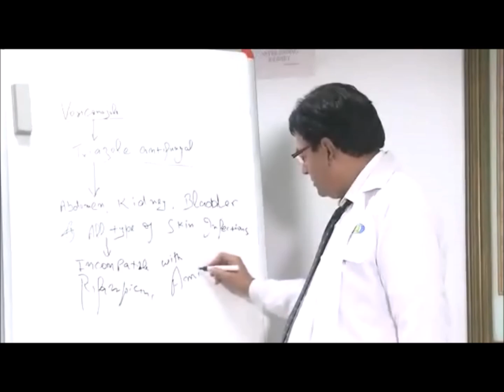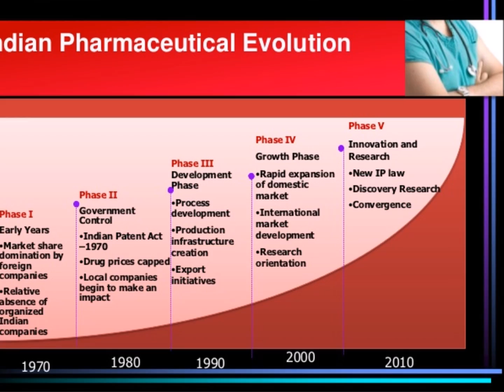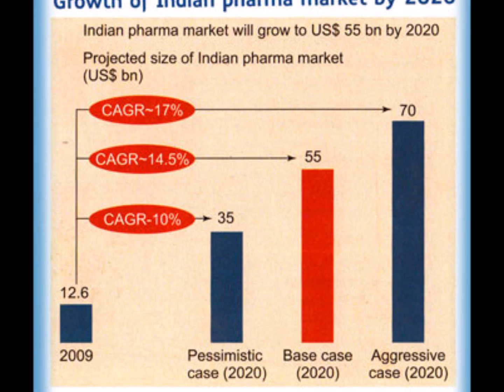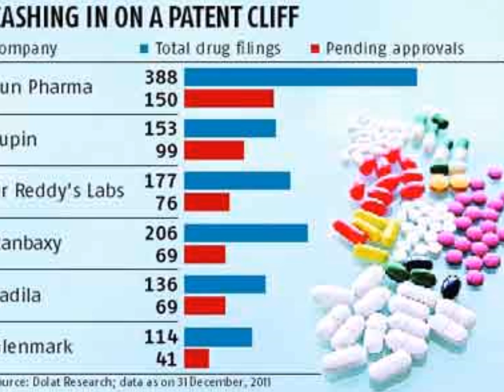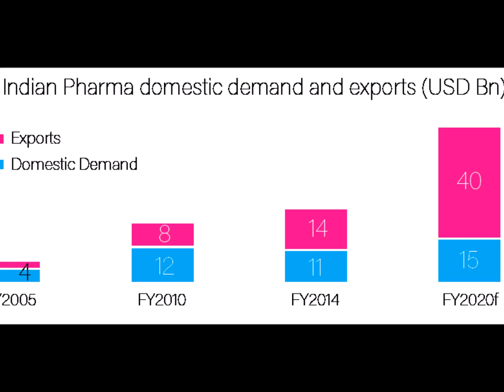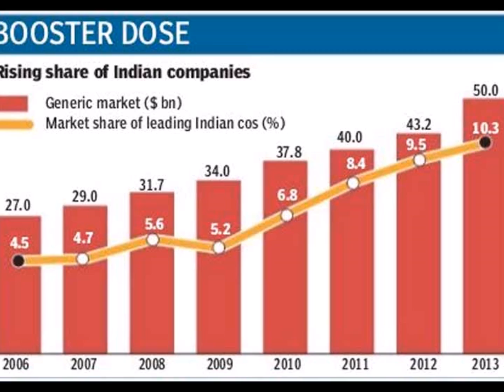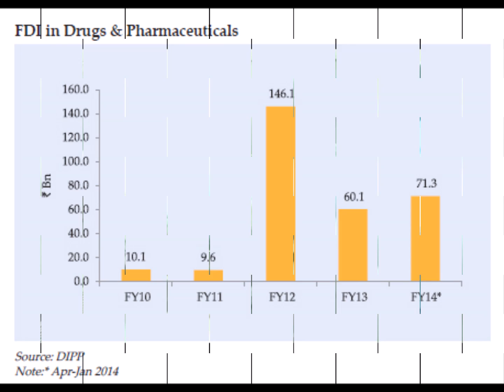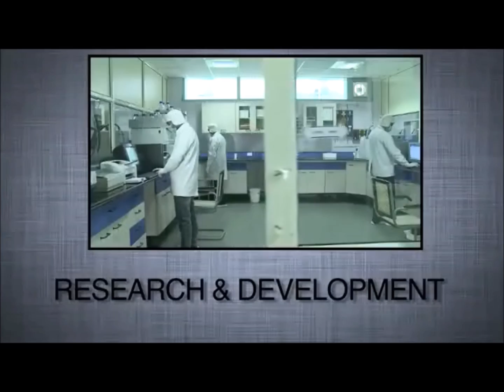Made In India-Pharmaceutical Industry-2015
The Pharmaceutical industry in India is the world's third-largest in terms of volume. According to Department of Pharmaceuticals the total turnover of India's pharmaceuticals industry between 2008 and 2009 was US$21.04 billion. India is one of the fastest-growing pharmaceutical markets in the world and has established itself as a global manufacturing and research hub. A large raw material base and the availability of a skilled workforce gives the industry a definite competitive advantage. India is today one of the top emerging markets in the global pharmaceutical scene. The sector is highly knowledge based and its steady growth is positively affecting the Indian economy. The organized nature of the Indian pharmaceutical industry is attracting several companies that are finding it viable to increase their operations in the country. In 2013, there were 4,655 pharmaceutical manufacturing plants in all of India, employing over 345 thousand people
The government of India started to encourage the growth of drug manufacturing by Indian companies in the early 1960s, and with the Patents Act in 1970. However, economic liberalization in 1990s enabled the industry to flourish.  Indian companies carved a niiche in both the Indian and world markets with their expertise in engineering new processes for manufacturing drugs at low costs. Although some of the larger companies have taken small steps towards drug research and innovation, the industry as a whole has been following this business model until the present.
The Indian pharmaceutical industry was estimated to be worth US$ 23 billion in 2 thousand 10 and is expected to touch US$ 55 billion by 2016. Globally, India ranks third in terms of volume of production and fourteenth largest by value. The domestic market is likely to grow from US$ 13 billion in 2010  to US$ 25 billion by 2017. The domestic pharma sector is witnessing strong growth due to higher penetration in tier-2 and tier-3 cities and greater focus on the largely- untapped rural market. The major factors responsible for this growth are increasing sales of generic medicines, continued growth in chronic therapies and greater penetration in rural markets.
India exports to more than 200 countries; its share of exports is expected to grow incrementally. Pharmaceutical exports grew from US$ 8.6 billion in 2008 to US$ 14.5 billion in 2012, at a rate of 13.8 per cent. The US is India’s largest importer. The exports to the US grew at a rate of around 24 per cent between 2006 and 2010. The export of bulk drugs continue to grow to regulated markets and is supported by India’s existing foothold in semi-regulated market.
India currently exports drug intermediates, Active Pharmaceutical Ingredients, Finished Dosage Formulations Bio-Pharmaceuticals, and Clinical Services across the globe. The exports of pharmaceuticals from India grew to US$ 14.6 billion in 2012from US$ 6.23 billion in 2006, registering a compound annual growth rate of around 15.2 per cent. India, with almost 200, US FDA drug manufacturing facilities, is the biggest foreign supplier of medicines to the United States . Exports to the US rose nearly 32 per cent last year to US$ 4.23 billion. India accounts for nearly 40 per cent of generic drugs and over-the-counter products and 10 per cent of finished dosages used in the US.
Generic drugs have a dominant position in the rapidly expanding Indian drug industry. India's exports of generic drugs have been growing at a rate of 24 per cent over the past four years.  In the period 2002 to 2012, the country’s healthcare sector grew 3 times in size, touching US$ 70 billion from US$ 23 billion.  The Top 10 Publicly Listed pharma companies in India by Market Capitalization as of 2015 are Sun Pharmaceutical, Lupin Pharmaceuticals, Dr. Reddy's Labs, Cipla, Aurobindo Pharmaceutical, Cadila Healthcare, Glenmark Pharmaceuticals,   Divis Labs  and Torrent Pharmaceuticals.

The Indian pharma industry is on a good growth path and is likely to be in the top 10 global markets in value terms by 2 thousand 20, according to the Price water cooper report.  High burden of disease, good economic growth leading to higher disposable incomes, improvements in healthcare infrastructure and improved healthcare financing are driving growth in the domestic market, the report highlighted. The small and medium enterprises are expected to play a significant role in the growth story of the country's pharma sector as they contribute 35–40 per cent to the industry in terms of production